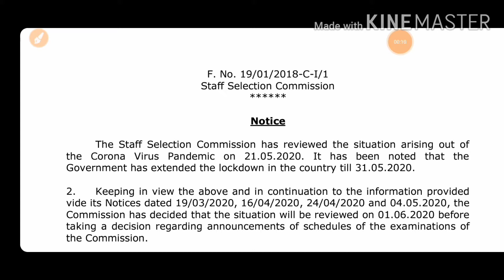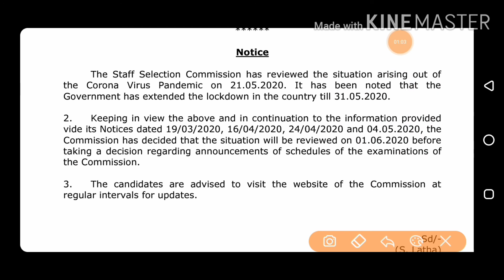Today's news from ssc je exam related issue!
Dosto hmlog ek 1000 most expected questions series padha rhe h ...so aplog usko jarur dekhe link 👎
Is video me sabhi technical exams (mechanical) related questions karaya jaa rha h jiska ki ane bale exams me bahut chance h ki pucha jayega.
Isme sabhi exams ke previous years questions ka mixture h.